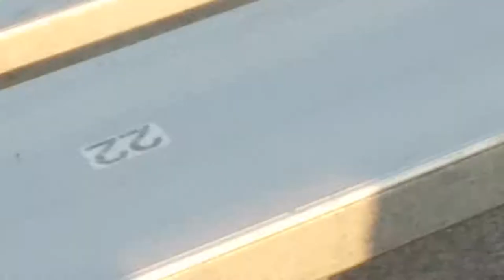Cleveland high school Raiders first football scrimmage of 2017 -2018 school year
Scrimmage Cleveland high against east Hamilton.  The raiders kicked done butt.